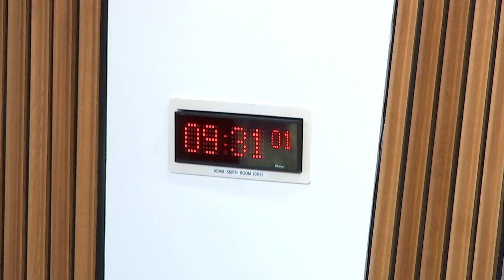Delegated Powers and Law Reform Committee - 29 October 2024